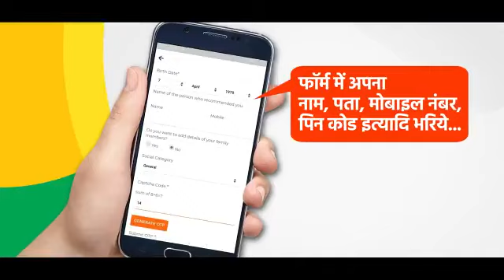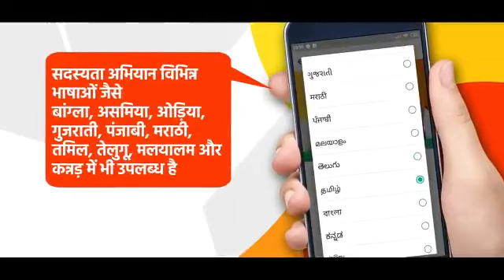भाजपा का सदस्य बनने के लिए 8980808080 पर मिस कॉल करें।